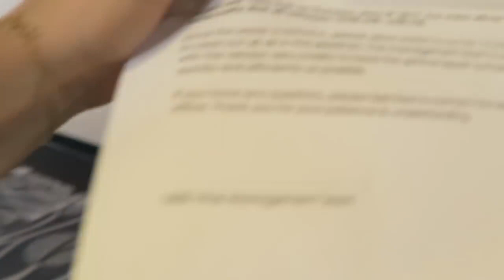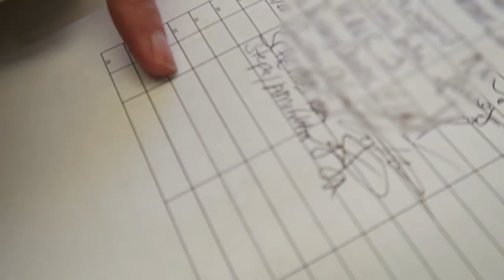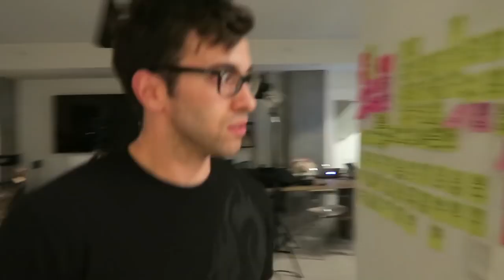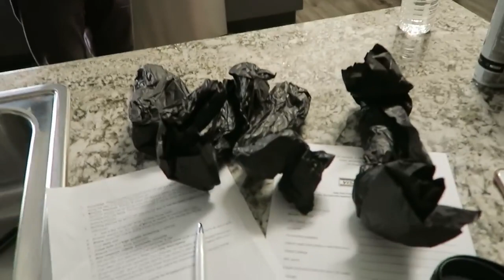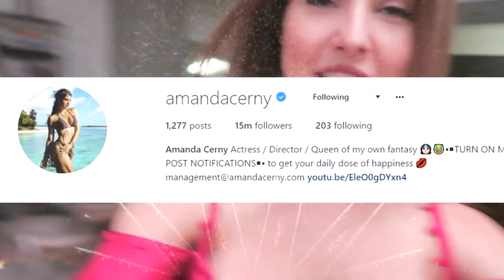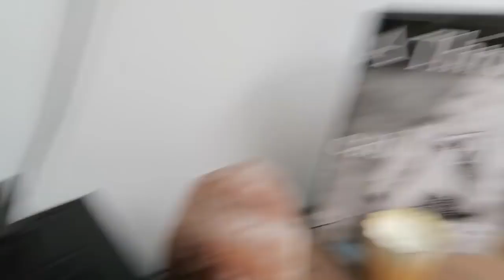AmandaCernyVlogs! WE HIT 15 MILLION!!!